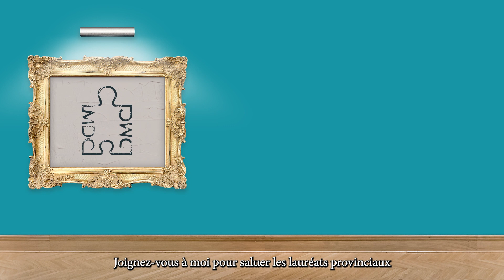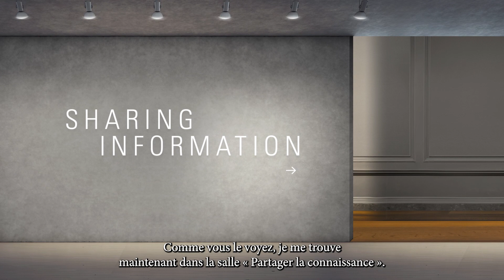A Moment in Time | Un portait dans le temps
A Moment in Time: Recognizing milestones, achievements and stories made possible by you in 2021

Un portait dans le temps: Reconnaissance des jalons, des réalisations et des récits rendus possibles grâce à vous